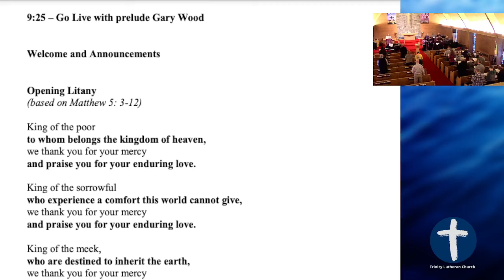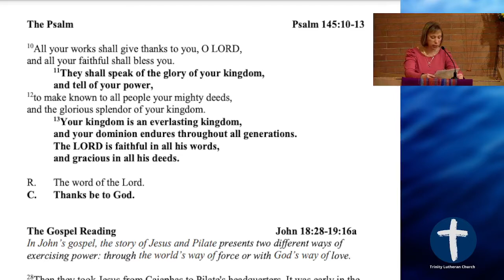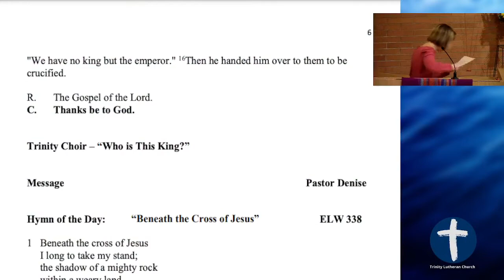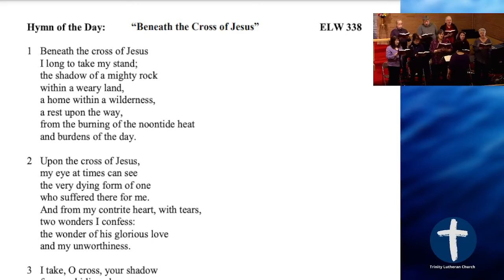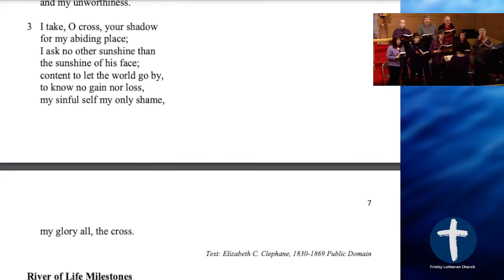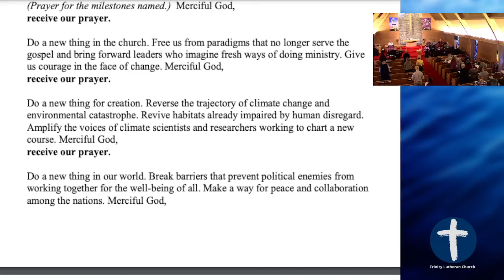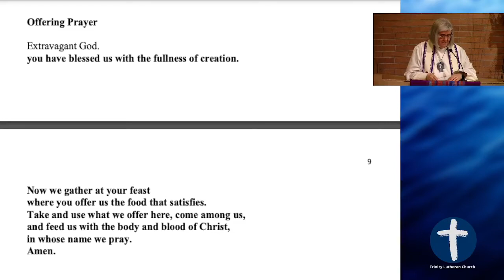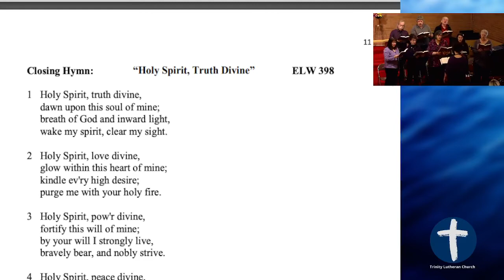Jesus before Pilate - Worship for the Fifth Sunday of Lent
We explore the story in John 18 and 19 of Jesus before Pilate - What kind of king is he? What kind of Kingdom is it? What is truth? The Trinity choir leads music and we share River of Life Milestones and Holy Communion. Consider supporting this ministry by donating on our